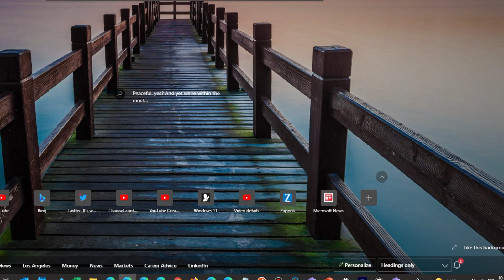Microsoft Edge - Remove or Edit Quick Links on New Tab page.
When you setup Edge's new tab function it can list Quick Links on the page. Normally those quick links are the history of items you have visited AND other suggestions. With just a few clicks you can modify Edge's quick links to delete certain items, news sources, or even just articles.

Old Guy Geek Recommendations on Amazon